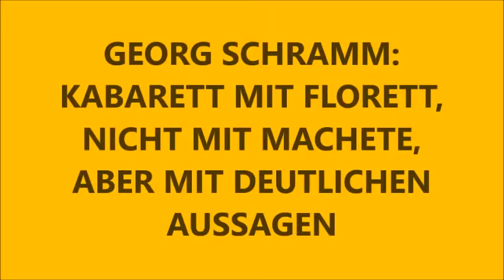GEORG SCHRAMM ZUM JUBILÄUM DER MÜNCHNER LACH- UND SCHIEßGESELLSCHAFT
GEORG SCHRAMM: KABARETT MIT FLORETT, NICHT MIT MACHETE,
ABER MIT DEUTLICHEN AUSSAGEN
Der Mann mit der Lederhand